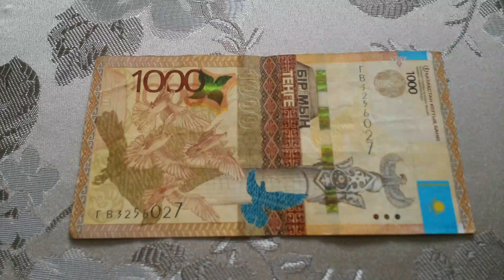БАНКНОТА 1000 ТЕНГЕ № серии ГВ3256027 на парчовой поверхности 16-го Апреля - ДЕНЕЖНЫЙ ПОТОК